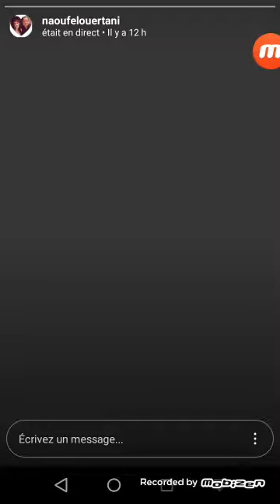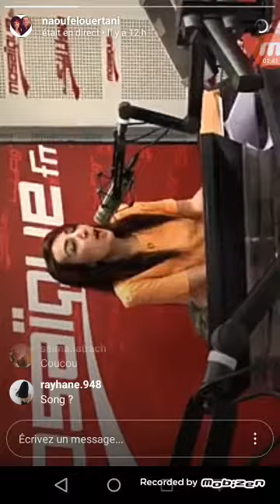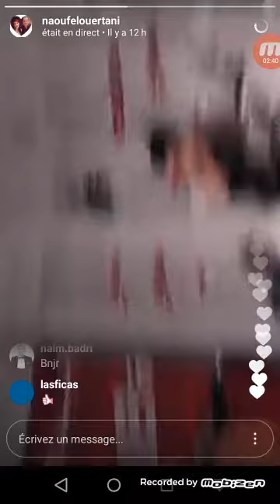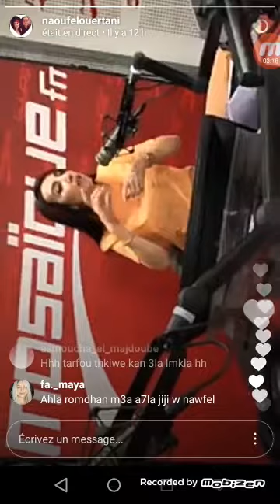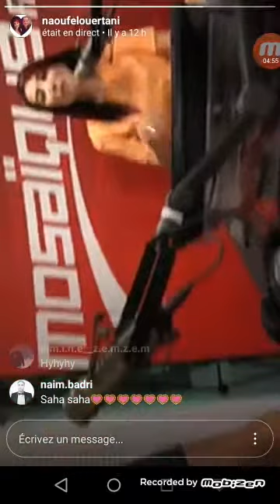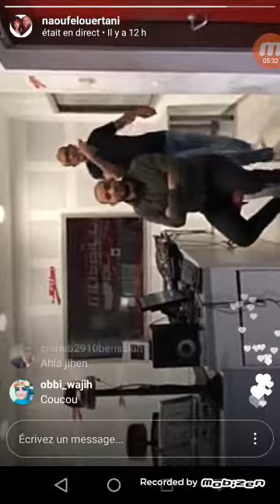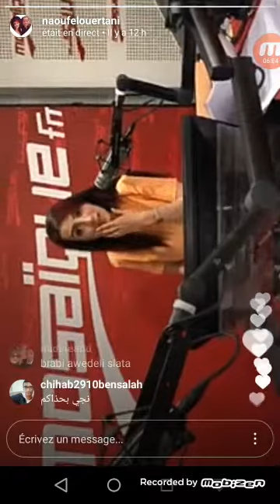nawfel werteni en mozaique fm